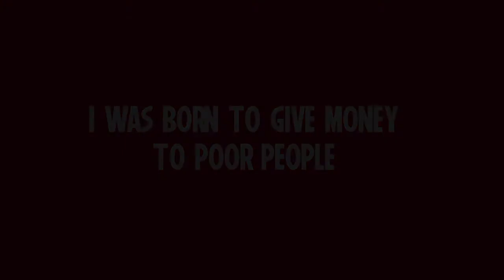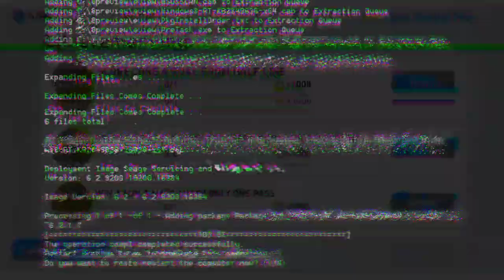If Mr.Beast made pes 2021 mobile